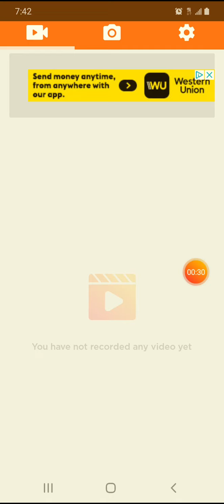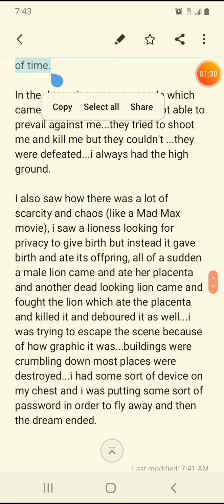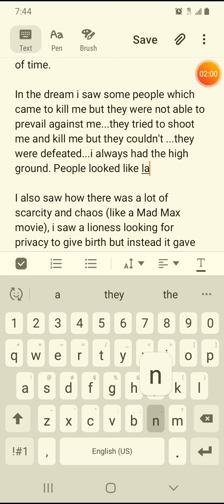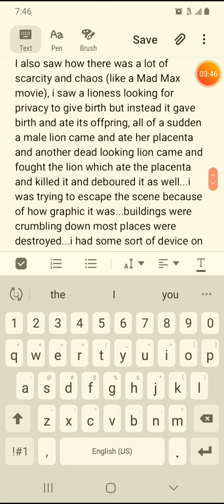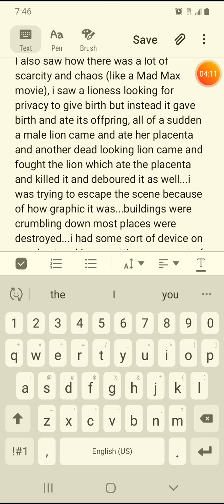Prophetic Dream: A Future Great Chaotic Famine.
Scarcity, death, famine, cannibalism, hunger is coming! Mad Max world.